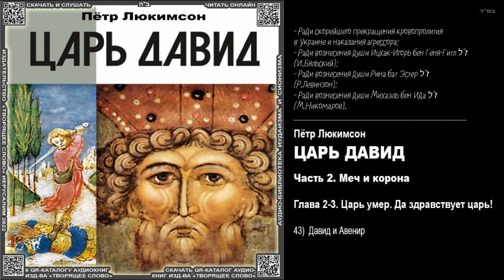43. Глава 2-3 Царь умер. Да здравствует царь! Давид и Авенир \ Пётр Люкимсон. «ЦАРЬ ДАВИД» \ аудио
сИА!
Пётр Люкимсон. «ЦАРЬ ДАВИД»
Читает Михаил Польский и
ПОСВЯЩЕТ ЭТУ АУДИОКНИГУ ВНУКУ ДАВИДУ

- Ради скорейшего прекращения кровопролития
в Украине и наказания агрессора;
- Ради вознесения души Ицхак-Игорь бен Геня-Гитл ל"ז
(И.Бяльский);
- Ради вознесения души Рина бат Эстер ל"ז
(Р.Левинзон);
- Ради вознесения души Михаэль бен Ида ל"ז
(М.Никомаров).